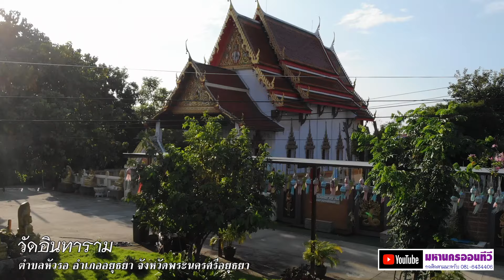วัดอินทาราม ตำบลหัวรอ อำเภออยุธยา จังหวัดพระนครศรีอยุธยา BirdEyeViewThailand เที่ยวไทย เที่ยวทิพย์